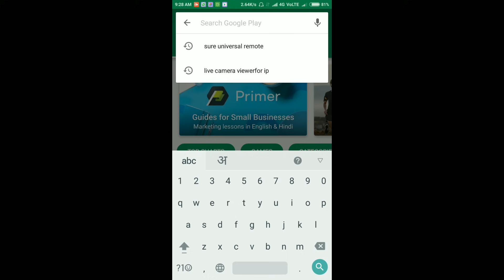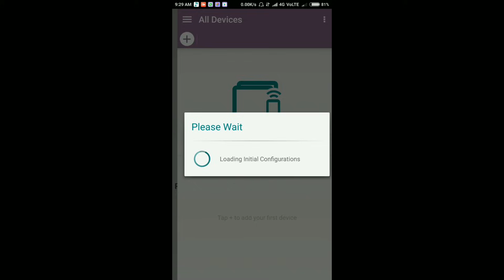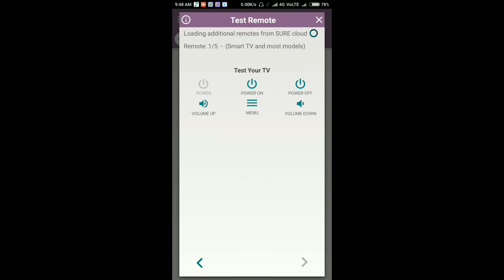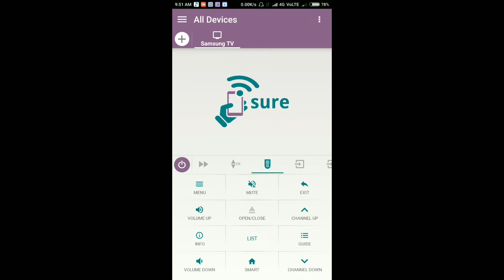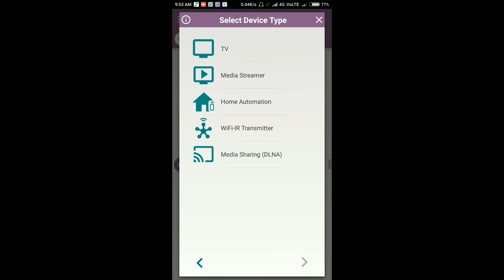mobile ko tv ka remote kaise banaye {Hindi}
Is app se aap apne mobile ko Remotcontrol ki tarah istmaal kar sakate ha
is application ko use karne se pehle aap apne phone me chek karle. phone me infrared hai ya nahi...yadi infrared nahi hoga to app open nahi hoti hai...

SURE universal Smart TV Remotcontrol .

यदि ये ऐप्प ओपन नही होती है तो आप के फ़ोन में IR सेंसर नही है।।आप हमारी ये वीडियो भी देखे जिसमे ir कैसे बना सकते हैं।।